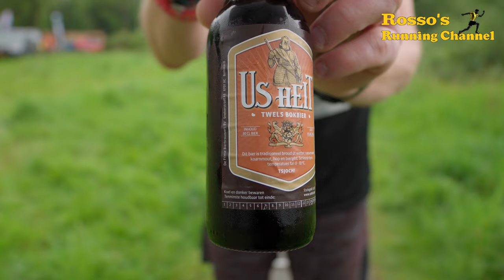Muur van Emmen 2024 - A 5km Running Match - Treadmill Run - Virtual Run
A 5km Running Match over the highest top of the province of Drenthe, 44 meters, two rounds of running this very heavy hill.

0:00 - Intro
1:40 - Interview
3:09 - Start Run
16:15 - Little Chat
19:40 - Round 2
23:15 - Chat on the Stairs
25:20 - Time for a Drink
31:55 - Last Chat
36:32 - The Finish
37:05 - Epilogue

Additional Camerawork by :
Berrie Sulmann